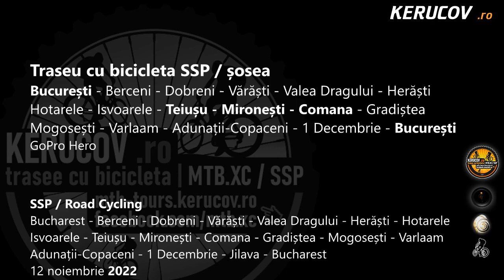KERUCOV .ro: [VIDEO] Traseu SSP Bucuresti - Valea Dragului - Teiusu - Mironesti - Comana - Bucuresti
Traseu cu bicicleta SSP
Bucuresti - Berceni - Dobreni - Varasti - Valea Dragului - Herasti - Hotarele - Isvoarele - Teiusu - Mironesti - Comana - Gradistea - Mogosesti - Varlaam - Adunatii-Copaceni - 1 Decembrie - Jilava - Bucuresti
12 noiembrie 2022